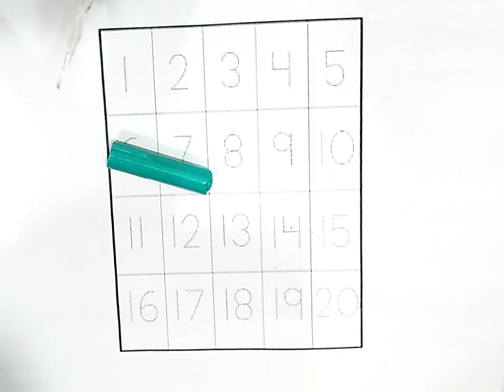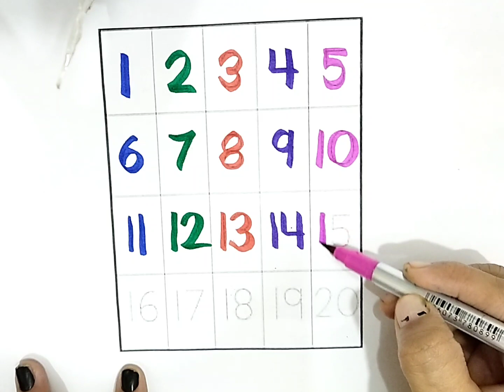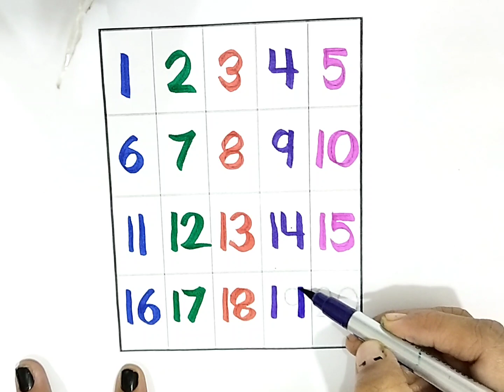1 to 20 counting number, 123 counting, 1 से लेकर 20 तक की गिनती, 145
1 to 10 counting number, 123 counting, 1 से लेकर 10 तक की गिनती, 145

 123 Number Counting
 1234 Number Names
1 to 15 Numbers
1 से 15 तक की गिनती
123 learning
1 to 20 counting numbers
123 numbers
ginati
 1 से लेकर 10 तक की गिनती
123 counting
one two three
number counting
1 to 20 numbers counting
 123 numbers for kids
123 Number Counting
1234 Number Names
 1 to 15 Numbers
 1 से 15 तक की गिनती
123 learning
number counting
number
counting
123
123 song
123 number song
number song 1-50
learn numbers
counting objects
number concept
learn colors
12345
1234 song
number songs
number 1-100
12345 rhymes
12345 kids songs
123 counting for kids
123 counting song
abc 123
endless numbers
coloring

poonam's learning platform